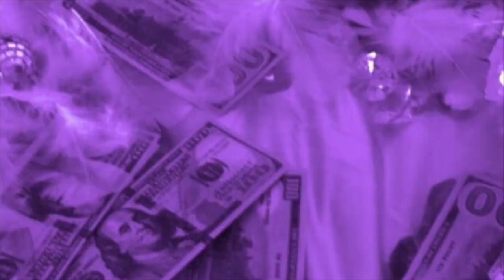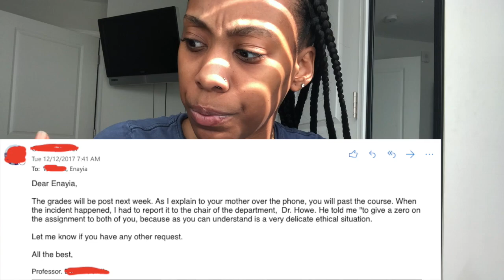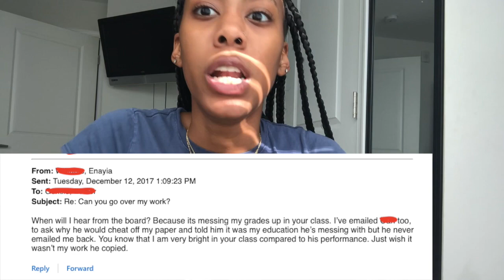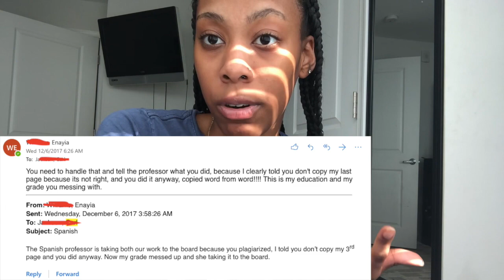StoryTime 📖 | I got Caught CHEATING 😳🤦🏽‍♀️ | *w/ RECEIPTS* | Simply Enayiaa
Welcome Back Babiessssss💕💕 Thank you so much for visiting my channel and tuning in to watch my video! I hope you enjoyed this CaughtCheatingStorytime! If you wanna see similar videos soon let me know in the commentsssss down below!
More content soon to come!

♡ F O L L O W    ALL    M Y    S O C I A L S ♡

◦ AGE: 23
◦ ZODIAC: Taurus ♉︎ May 7…
◦ RACE: African-American
◦ HEIGHT: 5’6
◦ HOMETOWN: Washington, DC